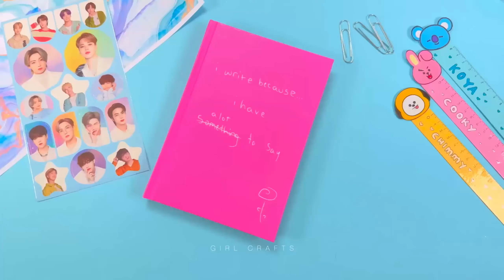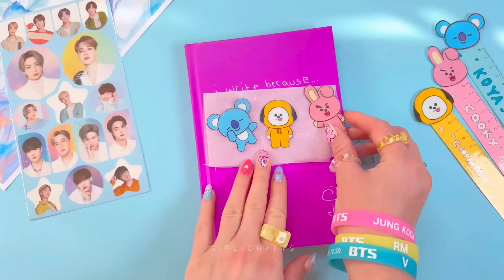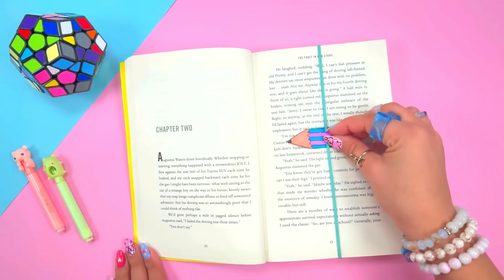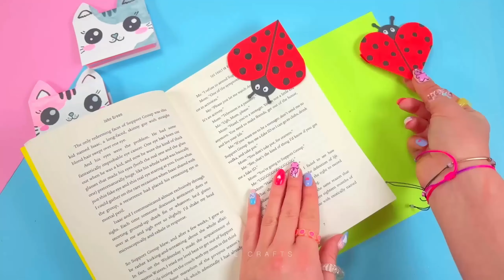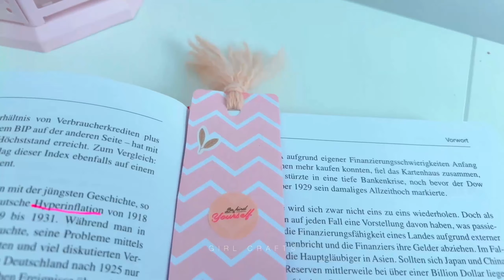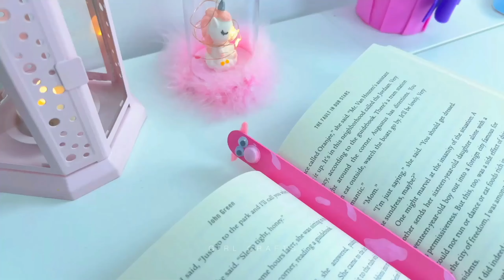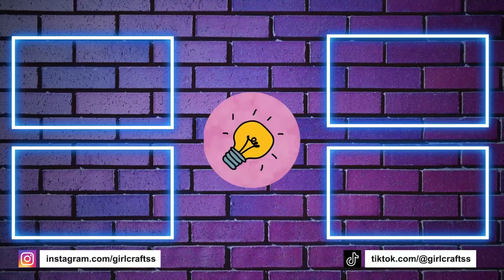20 DIY – LESEZEICHEN - UND BÜROKLAMMER-IDEEN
20 DIY – LESEZEICHEN - UND BÜROKLAMMER-IDEEN